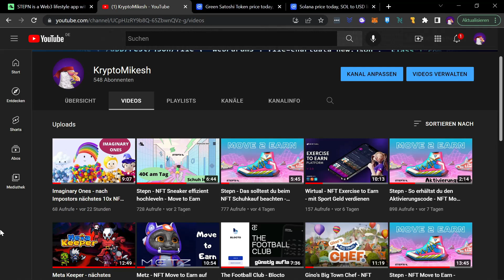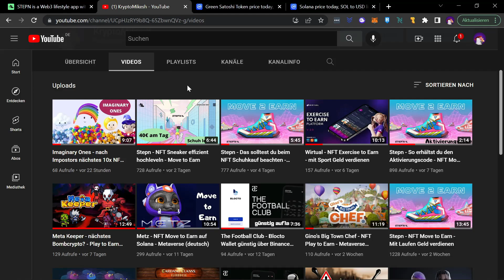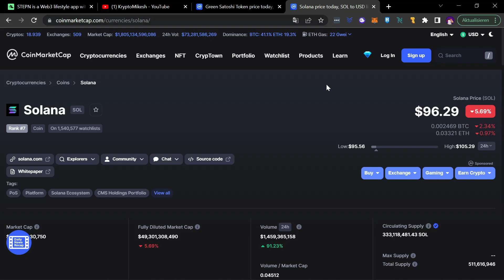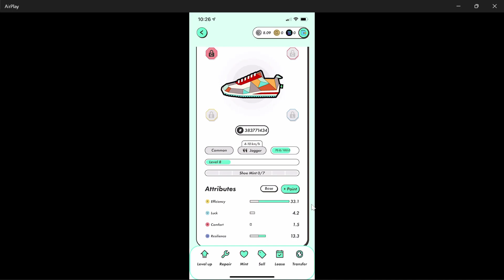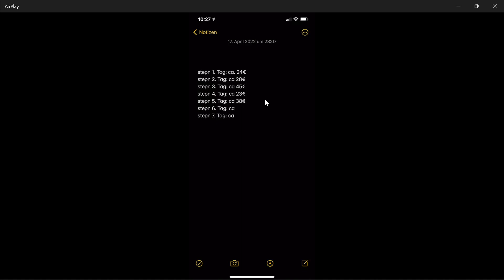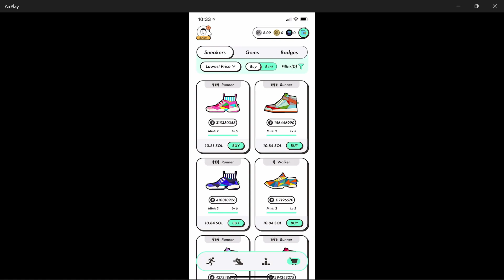Stepn - meine ersten Ergebnisse & meine Stepn Strategie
In diesem Video stelle ich euch meine ersten Erfahrungsberichte mit Stepn vor und teile mit euch meine Strategie.

Komm in meinen kostenlosen KryptoMikesh Discord um dich über verschiedene Krypto Projekte auszutauschen: